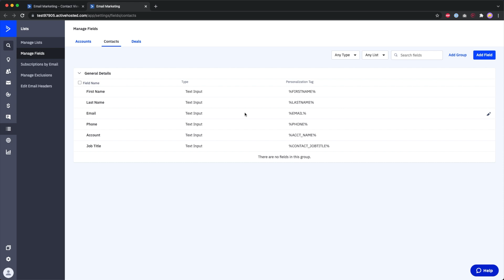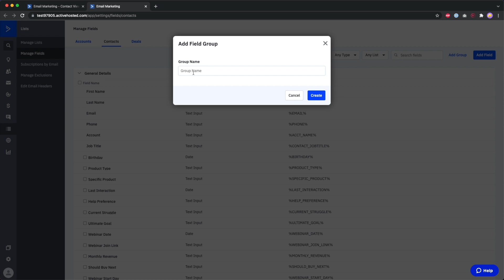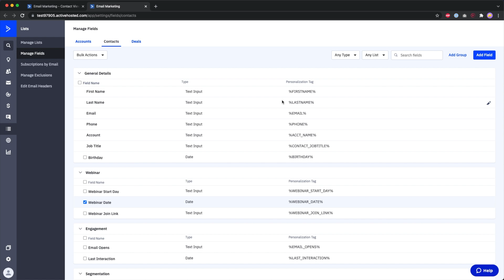Organize your CUSTOM FIELDS in ActiveCampaign (Quick Tip!)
Did you know it's really easy to organize custom fields in ActiveCampaign? Usually it's a bit of a mess if you have a lot of custom fields, but by creating groups you can get very organized 🤓

⏰ Timestamps
00:00 - The problem
00:45 - The solution
02:44 - More quick tips